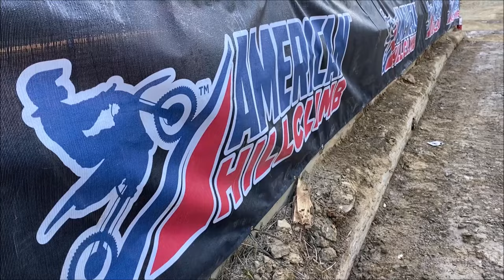Devil's Staircase Hillclimb 2022 - Shank Hillclimb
This was a trip of a lifetime to go see one of our best friends and favorite rider compete against American Hillclimb's best riders.  This was my experience at the event from my point of view.